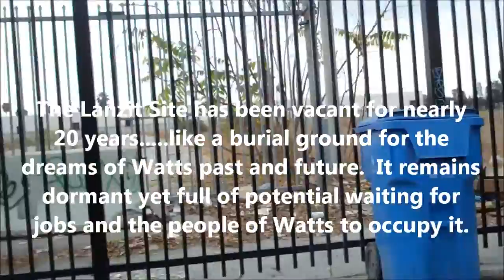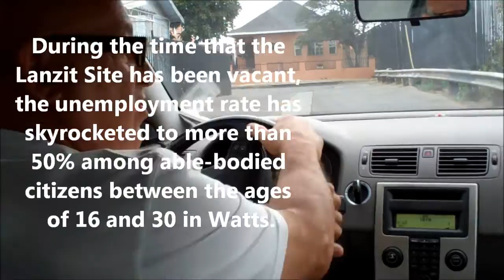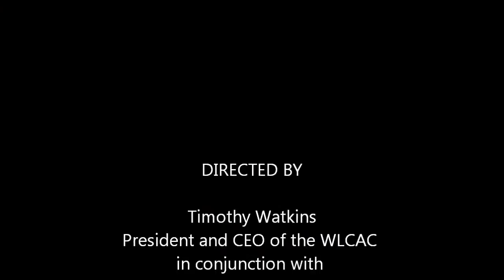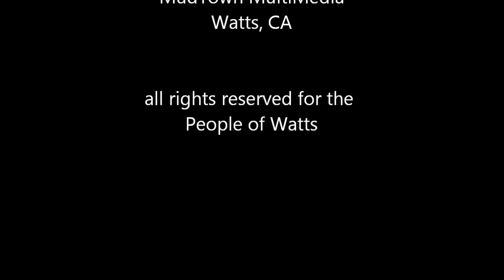Back to the Future in Watts